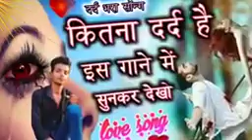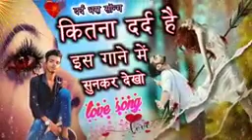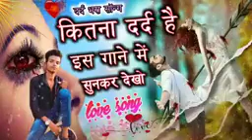😭😭.jakhmi dil ki dasan. प्यार में चोट खाने वाले अशकों के लिए दर्द भरा सॉन्ग payar mi chot k\ne ba.